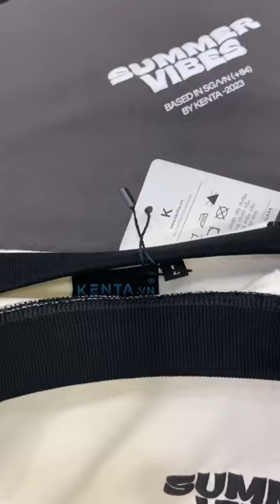Kenta.vn | Áo thun Raglan Vibes form boxy cực đẹp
Áo thun Raglan Vibee Summer
- Chất liệu 100% cotton tự nhiên, vải dày dặn 280gsm, đã được wash xử lý bền màu.
- Form boxy năng động, thấm hút tốt, mặc siêu thoáng và thoải mái, độ bền cao.
- Công nghệ in chữ nổi hiện đại, bo cổ bản to cao cấp, đường may sắc nét từng chi tiết.

KENTA.VN
Store 1: 20 Cửu Long, P15, Q10
Store 2: 168 Nguyễn Trọng Tuyển, P8, Phú Nhuận